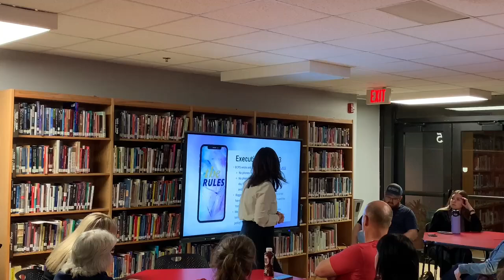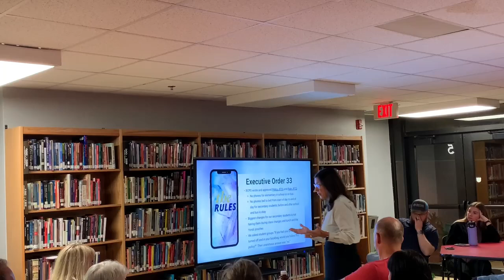Bedford schools session with parents on cellphone policy implementation